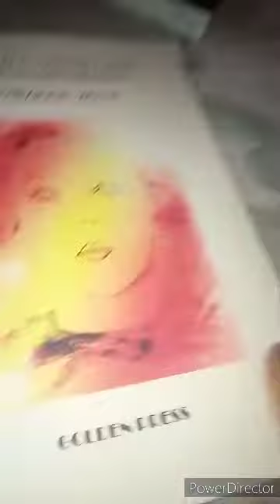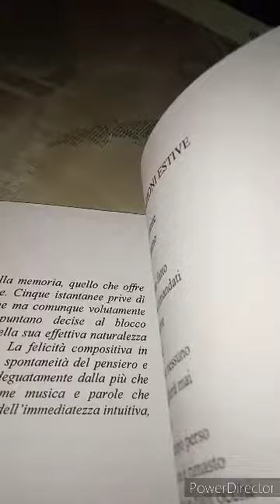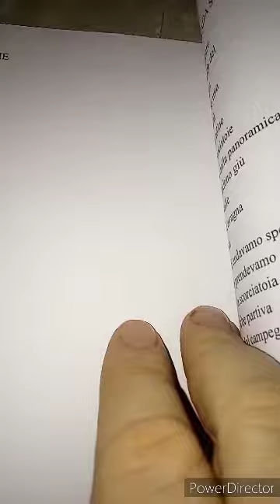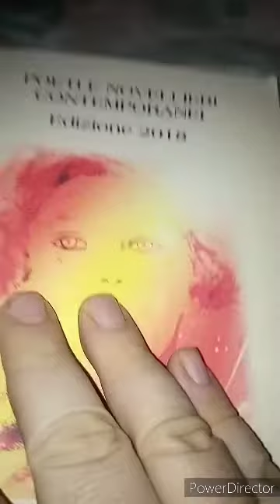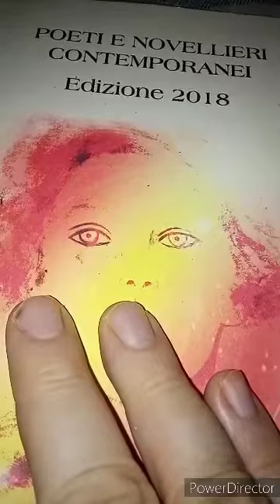Andrea Ruggero. Un esempio della mia poesia. Poeti e novellieri contemporanei. Ed 2018 Golden Press